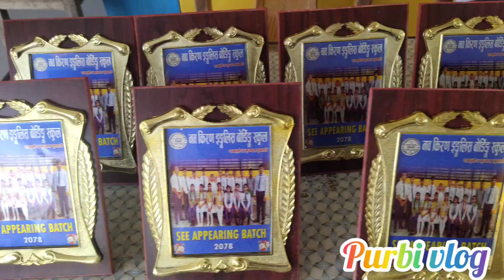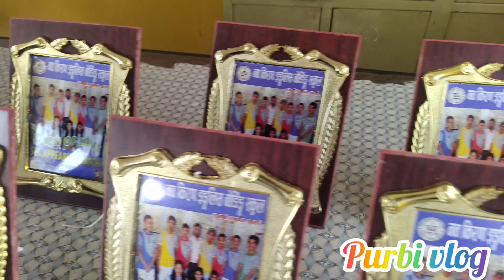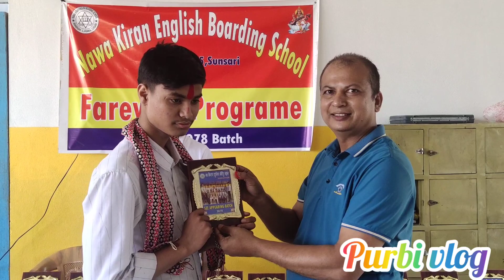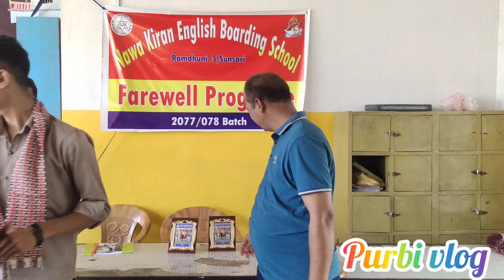सबैलाई माया अनि सम्झना।